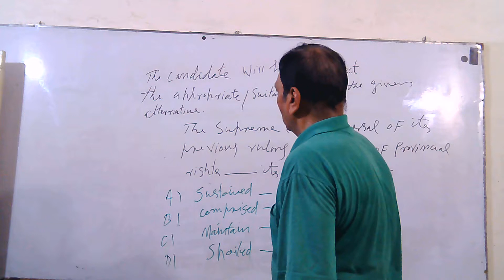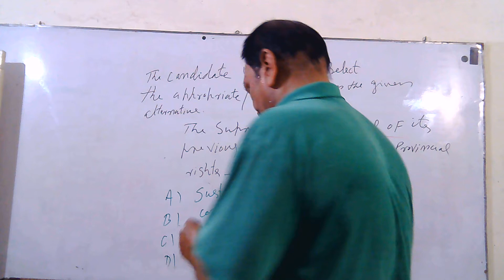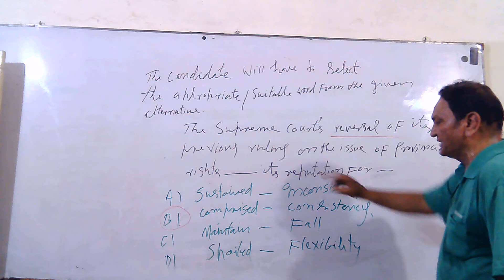Fill in the blanks, Sentence Completion MDCAT, English Test 2018, University of Health Sciences